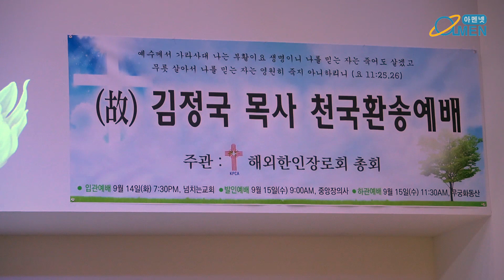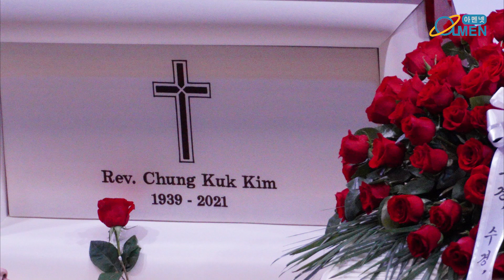고 김정국 목사 장례예배 현장에서는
지난 12일에 83세를 일기로 별세한 고 김정국 목사 장례예배가 해외한인장로회 총회장으로 2021년 9월 14일 (화) 오후 7시30분 넘치는교회(주영광 목사)에서 열렸다.  14일(화) 저녁 입관예배후, 발인예배는 15일(수) 오전 9시 중앙장의사에서, 하관예배는 오전 11시30분 무궁화동산에서 드려졌다.

입관예배는 집례 주영광 목사(뉴욕노회 노회장), 기도 이상호 목사(부노회장), 설교 김창길 목사(전 총회장), 조가 뉴저지남성목사합창단, 고인약력 소개 노회장, 조사 장남 김호경 집사와 손녀 김고은 자매, 인사 사위 조경윤 목사와 잔 리우 뉴욕주 상원의원, 축도 장석진 목사(뉴욕교협 전회장)의 순서로 진행됐다.